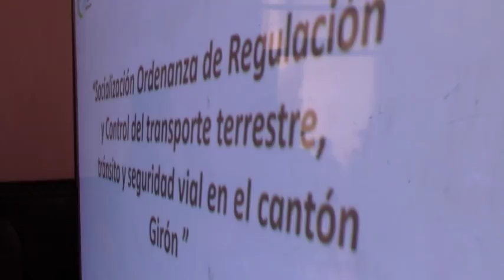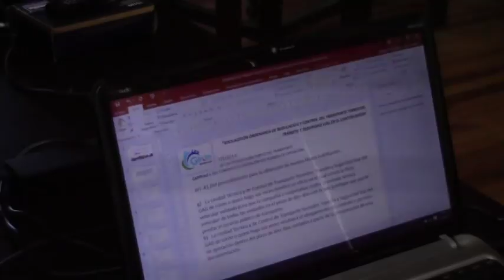Socialización de ordenanza de transporte y tránsito no concluyó, ciudadanos analizarán texto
Al llamado del GAD de Girón para la socialización de la “Ordenanza de Regulación y Control de Transporte Terrestre Tránsito y Seguridad Vial”, al inicio contó con una amplia concurrencia principalmente de sectores comunitarios que exigen la continuidad del servicio de transporte de buses de Girón.
Otros análisis se hicieron como la creación de nuevas compañías de transportes, lo cual genera dudas. Al final no se concluyo con el proceso de socialización pero se convino en que los interesados puedan acceder al escrito para así en una nueva reunión definir los cambios, los cuales deberán ser incorporados antes de su aprobación.